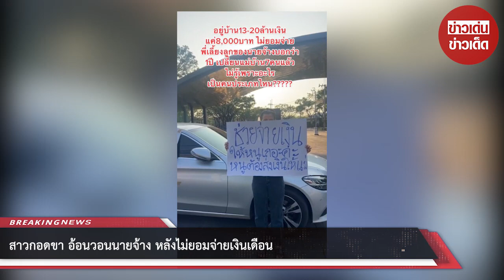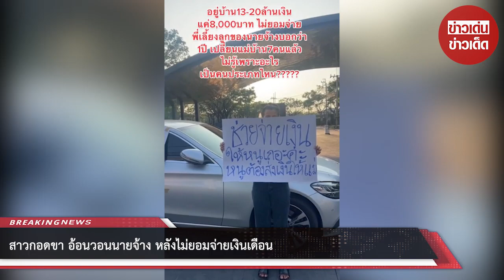สาวกอดขา อ้อนวอนนายจ้าง หลังไม่ยอมจ่ายเงินเดือน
เรียกได้ว่าเป็นอีกหนึ่งเรื่องราวที่เรียกเสียงวิพากษ์วิจารณ์เป็นอย่างมาก หลังจากที่ผู้ใช้บัญชีติ๊กตอกรายหนึ่ง ได้มีการโพสต์คลิปลูกจ้างสาว ร้องขอความเป็นธรรมเพราะนายจ้างไม่ยอมจ่ายเงินเดือน โดยได้เล่าว่าลูกจ้างเป็นพี่เลี้ยงเด็ก ทำงานมาได้เดือนกว่า จนกระทั่งวันหนึ่ง โดนนายจ้างต่อว่า จึงตัดสินใจที่จะลาออก ซึ่งนายจ้างก็ได้มีการหักเงินค่าต่างๆออกไปจนเหลือ 8,000 บาท แต่สุดท้ายนายจ้างก็ยังไม่ยอมจ่ายเงิน แถมปริ้นรูปลูกจ้างมาติดเอาไว้ ว่าห้ามเข้าหมู่บ้านอีกด้วย

โดยหลังจากที่ได้มีการโพสต์คลิปออกไป ก็มีชาวโซเชียลเข้ามาแสดงความคิดเห็นกันเป็นจำนวนมาก อาทิเช่น บางคนมองว่าเงินเล็กน้อยแต่สำหรับบางคนมันต่อชีวิตเขาได้ทั้งเดือนครับ,อย่าสรุปนะค่ะรอฟังนายจ้างพูดก่อนอาจมีเหตุผลมากกว่านี้ค่ะ,เขาทำงานควรได้ทุกบาททุกสตางค์เพื่อปากท้องและครอบครัวของเขา

00:00 - Intro
00:10 - News
01:00 - Minute